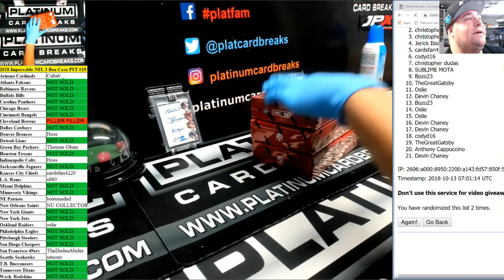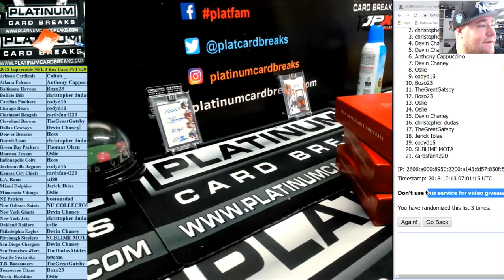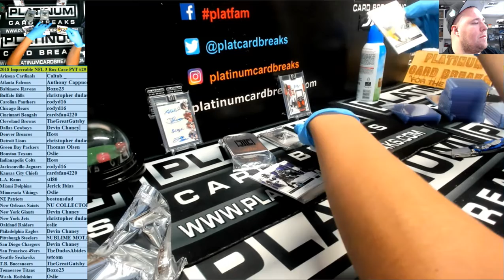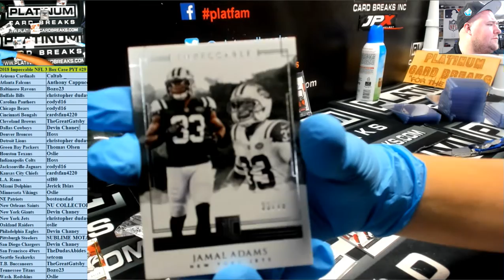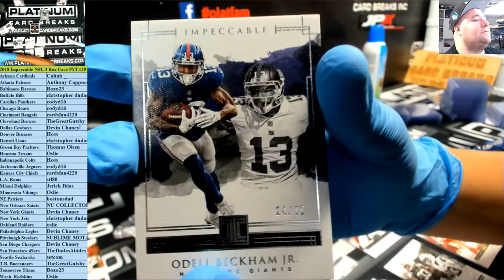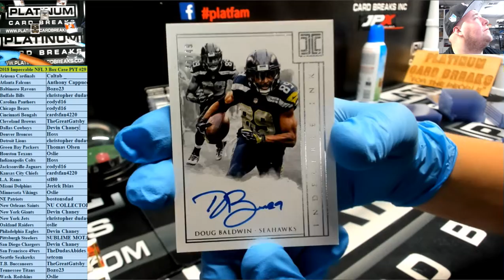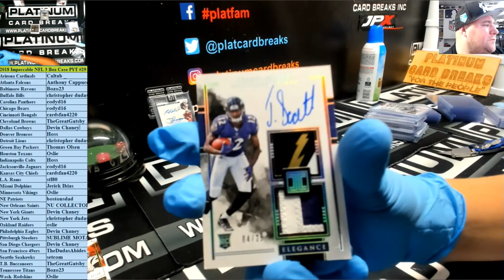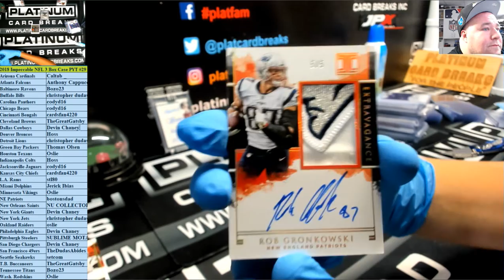2018 Impeccable NFL 3 Box Case PYT #29